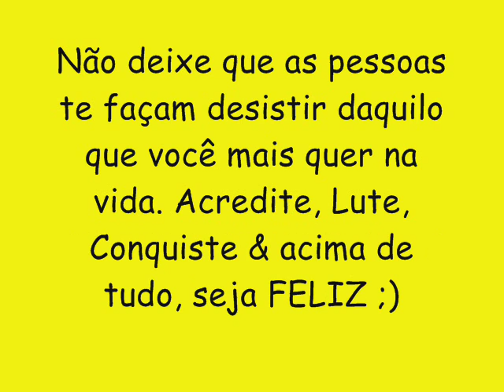O REI PROSTITUTO CD NOVO LANÇAMENTO 2016 - METRALHA BUMBUM